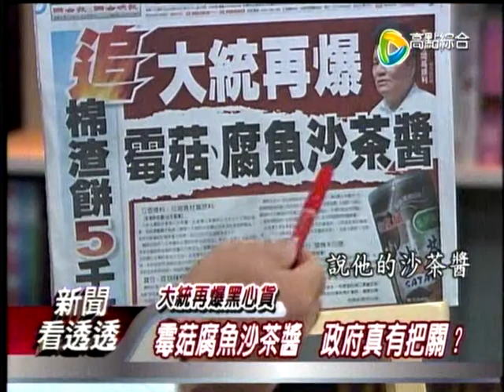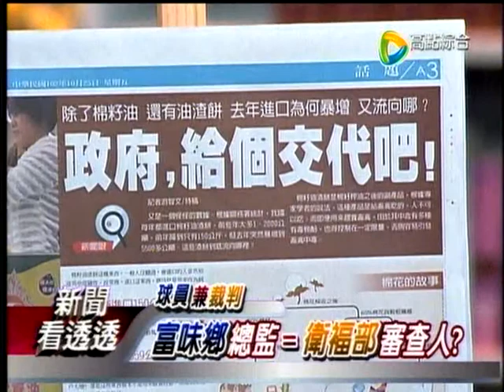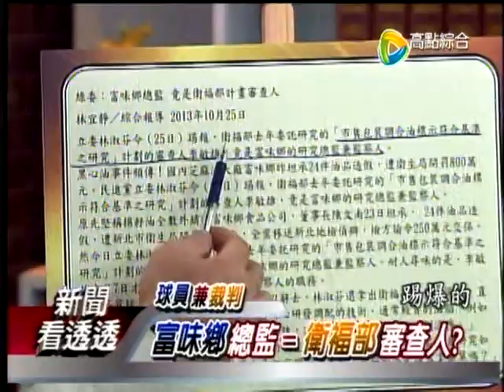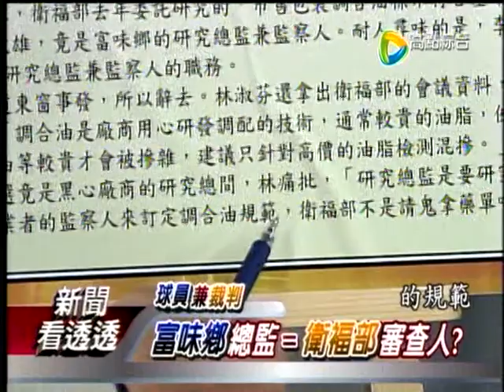20131025新聞看透透1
來賓：侯漢君、鐘年晃、劉文雄、陳其邁